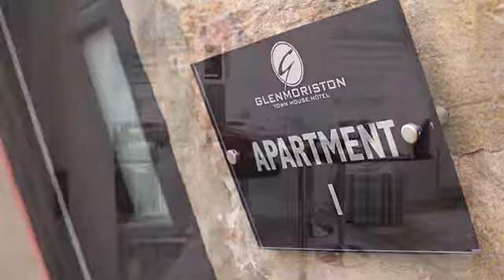Luxury self-catering apartments in the heart of Inverness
Our chic designer apartments provide all the benefits of fully serviced self-contained accommodation combined with the luxurious glamour of a four-star hotel.

Take advantage of our great location on the riverbank, just a short walk from the city’s main attractions.

As you would expect of any luxury hotel, each apartment features the latest technology and security, fluffy robes and a range of tempting toiletries, combined with the freedom of staying in your own serviced apartment in Inverness.